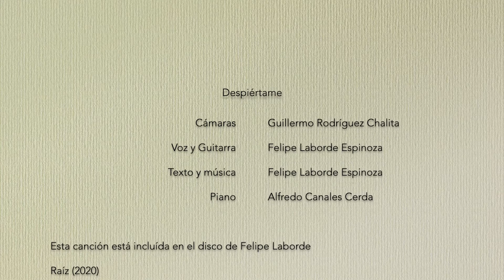Despiértame - Felipe Laborde/ Alejandra Molina.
Amor, delicadeza, danza y colores. Son las palabras que describen esta  unión artística de artesanos, que como materias primas unen los sonidos con el papel encolado, desde la sencilla intimidad del alma hasta las manos.
Este video está hecho con el propósito de crear alianzas artísticas colaborativas que potencien el trabajo de ambos creadores. Por un lado la marca de Alejandra Molina @otrarte_creaciones, artesana viñamarina, quien es la creadora de las bailarinas en el video. A su vez, Felipe Laborde @felipelaborde, quien es el creador de la música, qué será publicada en el próximo disco Raíz. Lo acompaña en el piano Alfredo Canales C.

Puedes obtener tus bailarinas en el Instagram: @otrarte_creaciones.
Puedes informarte y escuchar la música de Felipe Laborde en el Instagram: @felipelaborde.

Ambos amigos, con el propósito de potenciar sus obras, regalan este videoclip, apoyar la artesanía y la cultura popular de la región de Valparaíso es la brújula de estos días.